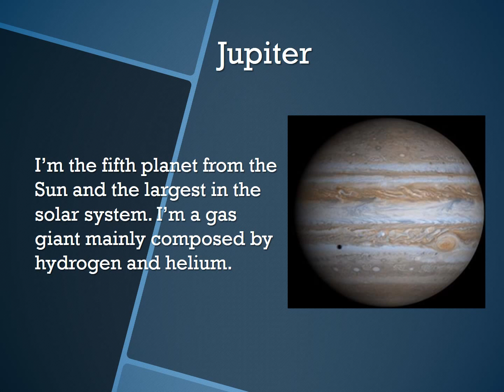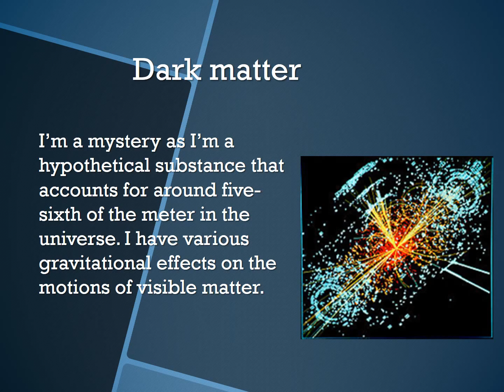OUR SOLAR SYSTEM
Introduction to our Solar System